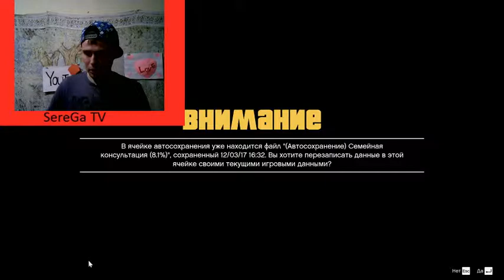ГТА 5 Майк и Фвранклин нажрались УГАР 18+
автор Serega TV